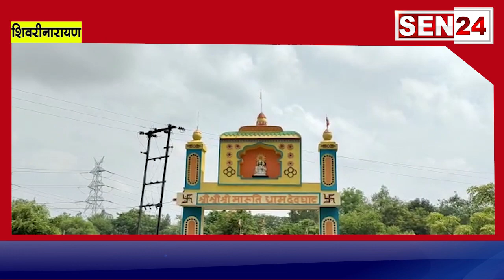शिवरीनारायण//मारूतिधाम देवरघटा में बड़ी संख्या में शिष्यों ने मनाया गुरुपूर्णिमा का महापर्व